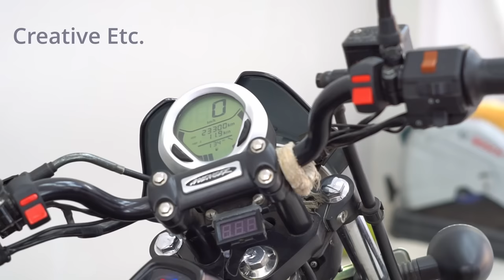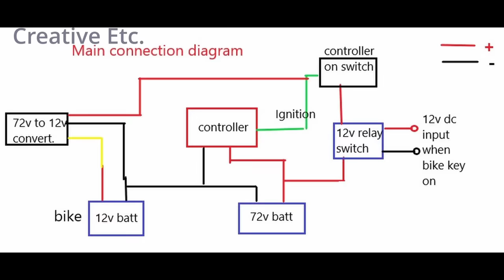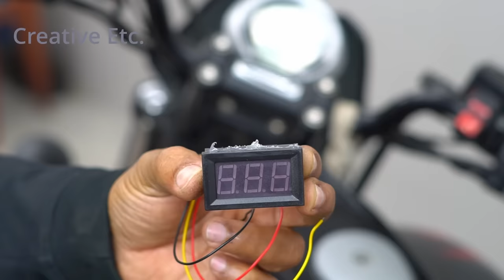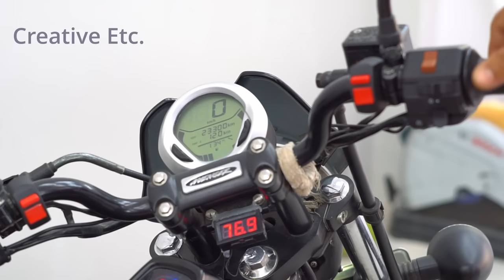DIY Petrol and Electric Hybrid Bike at Home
Hi friends today I am going to show how to make  hybrid  bike of my avenger 220 with 2000w electric bike conversion kit at home .
           Here I used 72v 35A  , Li-ion battery pack  and 2000w hub motor. The torque and speed (60-65 km/h) of the motor are very good .The range of the bike per single charge is 55-70 km. according your bike weight ,load and speed .

I bought Li-Ion  batteries from ARB Accessories online.

MAG Welding machine
Angle grinder